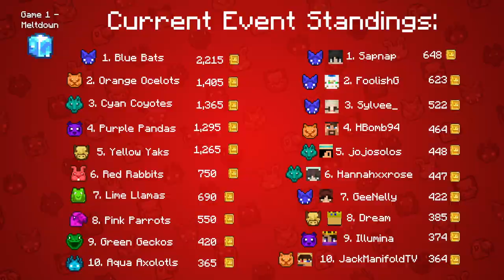MCC:Best of MCC 24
This video covers the best of Minecraft Championship 24. Make sure to watch all the way through the video to see the best performances from every MCC game.

0:00 Intro
0:09 Meltdown
4:21 Build Mart
9:50 Rocket Spleef Rush
13:43 Sky Battle
17:05 Battle Box
22:22 Ace Race
28:57 Hole In The Wall
30:47 Sands Of Time
37:40 Dodgebolt
40:24 Outro